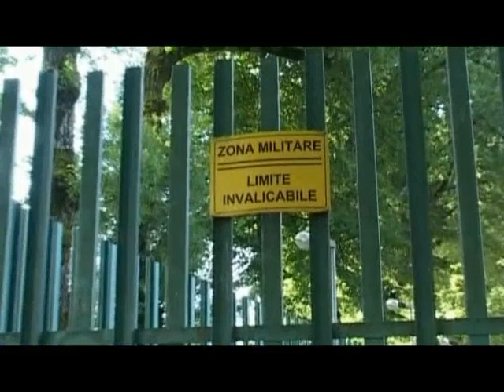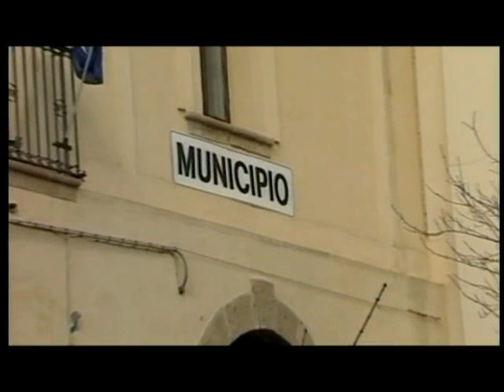Tg Jonio 22.08.2018